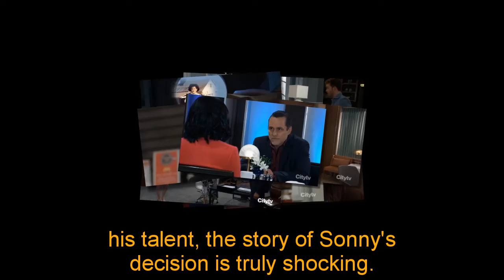General Hospital Shocking Spoilers Sonny destroyed Brando legacy, let Gio destroy the garage